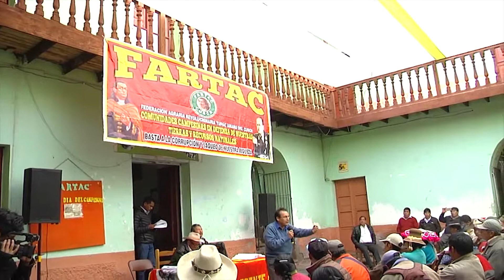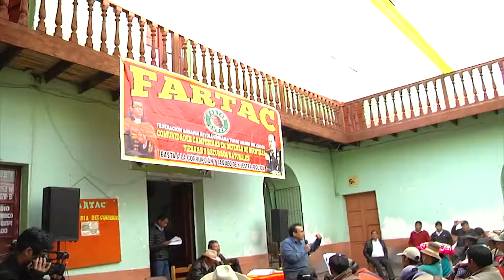BASES DE LA FARTAC PARTICIPAN EN CONGRESO, PARA RENOVAR SU JUNTA DIRECTIVA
HEBER CALLULA - PRESIDENTE DE LA FARTAC

EN LAS INSTALACIONES DE LA FARTAC SE REALIZA EL CONGRESO DE BASES PARA RENOVARA LA JUNTA DIRECTIVA DE ESA ORGANIZACIÓN … PRESIDENTE DE LA FARTAC ASEGURO QUE DEJA SANEADA LA INSTITUCION DESDE EL PUNTO DE VISTA ECONOMICO, PERO CON ALGUNOS PROCESOS JUDICIALES PENDIENTES …